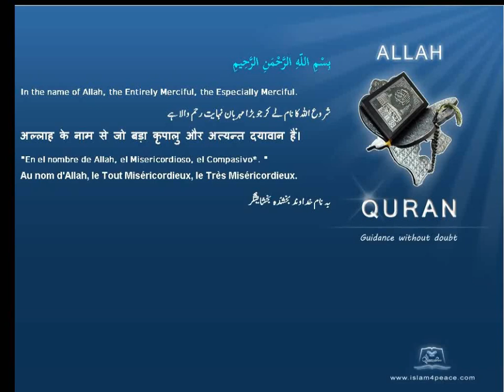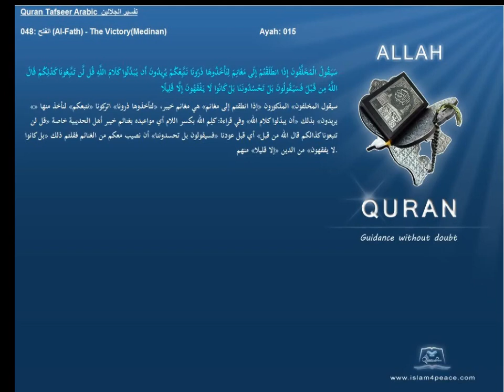Quran Arabic Tafseer Jalalyn 048 الفتح Al Fath The VictoryMedinan Islam4Peace com